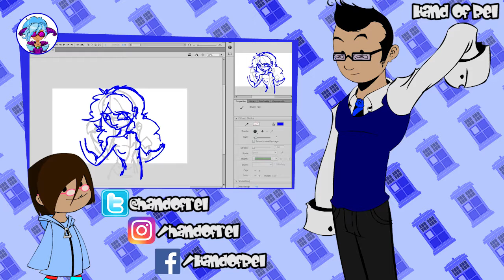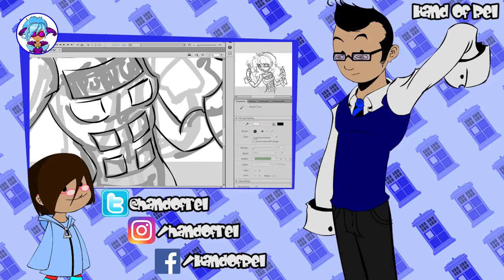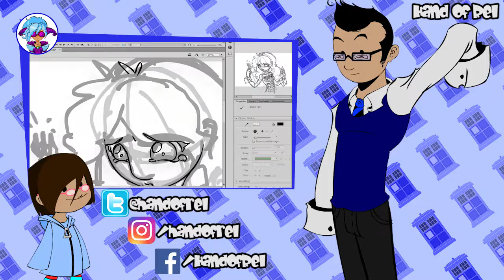How I Became a Whovian // Drawing Talk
Doctor Who is my favorite show of all time. This is a short video about how and why I fell in love! And also a bit of history for the uninitiated.

This was a review/retrospective I originally wrote for Metal Arcade. You can read the original review here:

I added and edited some things specifically for this Drawing Talk. This took a lot longer to edit than I thought. But I'm happy with how it turned out~! Trying out a new format for my Drawing Talks with a speaking avatar and keeping to a single idea (instead of the multiple ideas in one video that I use to do). If this goes well I'll try to keep this as an ongoing thing.

So please watch, share, and let me know if you enjoyed watching :)

~This video contains copyrighted material intended for criticism~